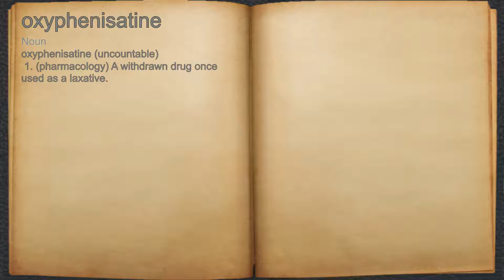What does oxyphenisatine mean?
A spoken definition of oxyphenisatine.

Intro Sound:
Typewriter - Tamskp